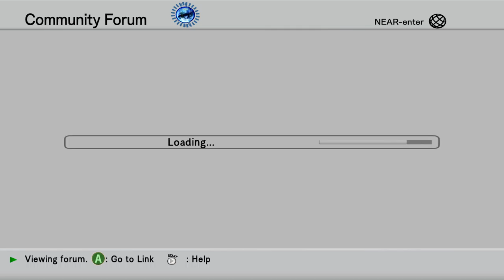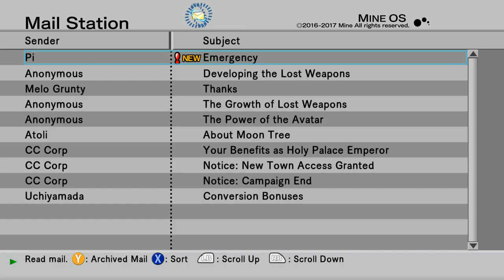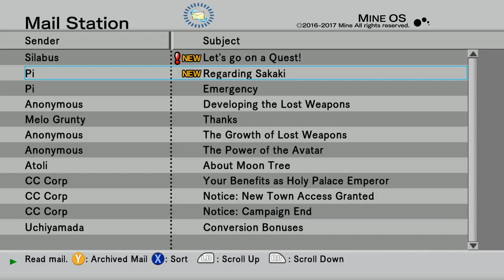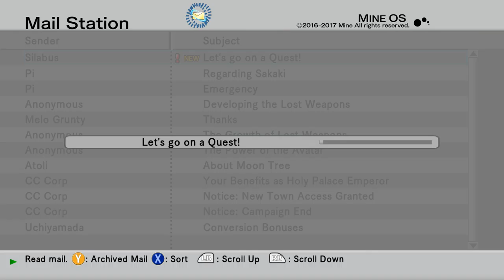The Truth Behind LonewolfLegendOfficial's .Hack GU Last Recode on PC